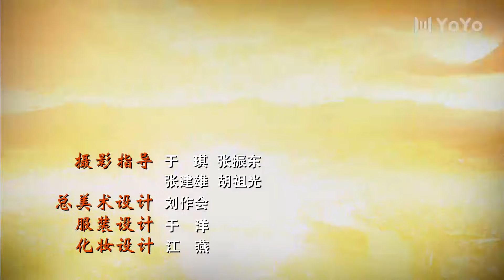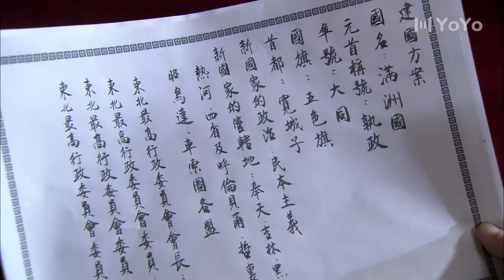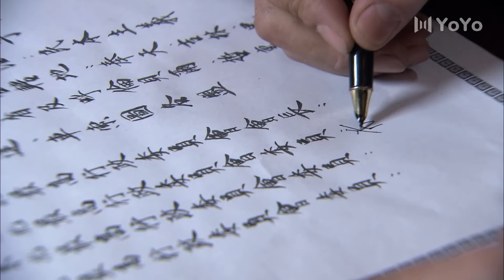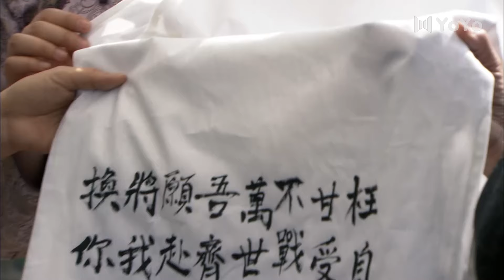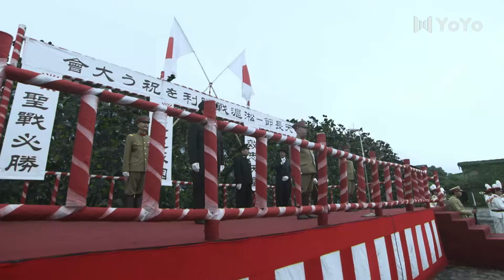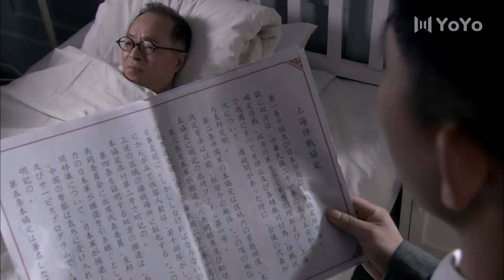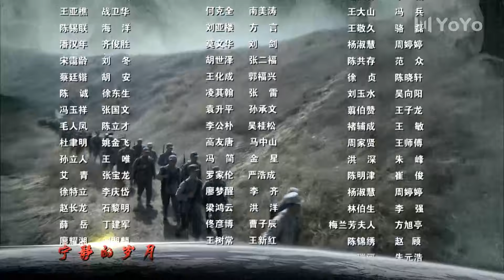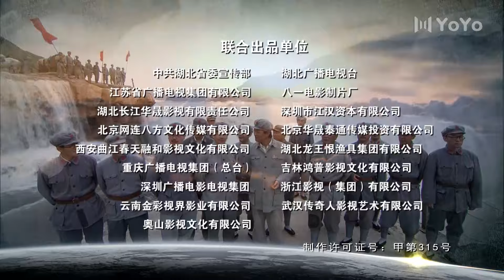东方战场 08（黄海冰/袁咏仪/侯祥玲/俞飞鸿/罗嘉良/应采儿/张鲁一）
该剧讲述了从1931年“九·一八事变”到1945年8月15日日本战败投降的这段历史时期内，发生在东方战场的140多个具有影响力的故事。